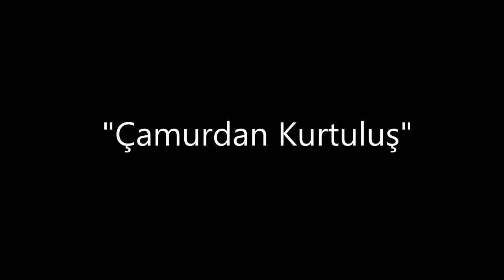Bajaj Boxer | Kıbrıs Köyü Kanyonu (Bölüm-3) "Çamurdan Kurtuluş"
Bu bölümde saplandığım çamurdan kurtulup asfalta çıkmayı başarıyorum. Asfalt yolu takip ettiğimde Elmadağ dağından şehire ulaşan yol olduğunu farkediyorum. Kıbrıs köy kanyonuna ulaşmak için bu sefer çevre yolunu kullanmaya karar veriyorum.

Beraber Sürelim (Let's ride together - Motorcycle Diaries)
Bajaj Boxer ile hazırlanan Motovlog'un yeni bölümü.